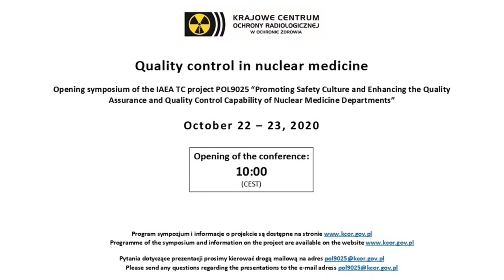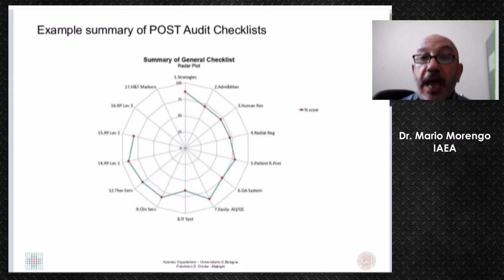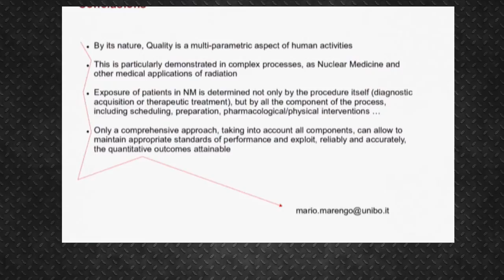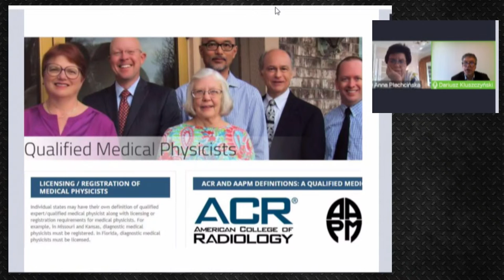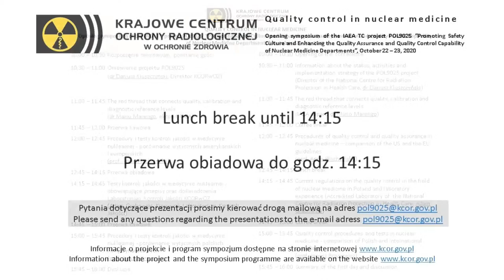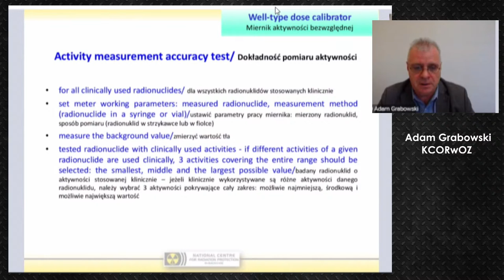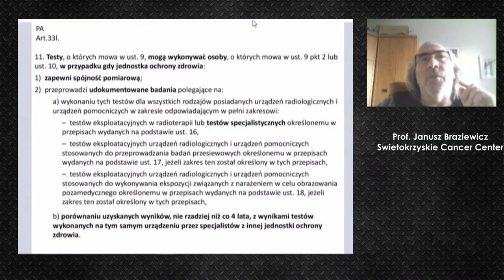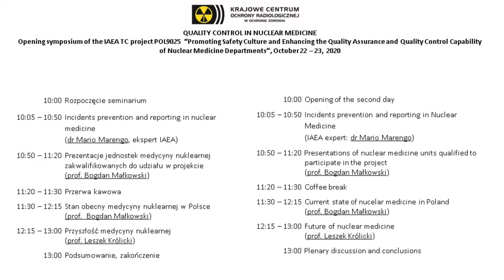POL9025 - Opening meeting - English version - Day 1 - Quality control in nuclear medicine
Symposium on QA/QC and prevention of unintended and accidental exposures in nuclear medicine will officially initiate project POL9025 implemented under IAEA Technical Cooperation Programme 2020 – 2021. The project is coordinated by the National Centre for Radiation Protection in Health Care and implemented in close cooperation with the National Consultant in Nuclear Medicine, Polish Society of Nuclear Medicine, the National Atomic Energy Agency and the Ministry of Health. The symposium is addressed to all specialists employed in the field of nuclear medicine interested in QA/QC. Important issues related to quality control in nuclear medicine will be presented and discussed by Polish and international experts. The project implementation schedule for 2020 and 2021 will be presented and discussed.